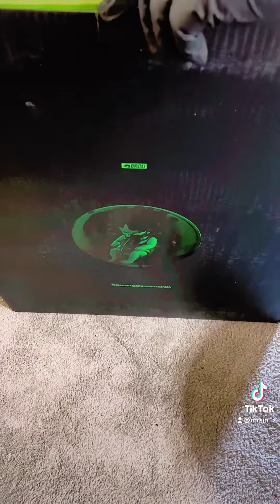Last sleep Broly